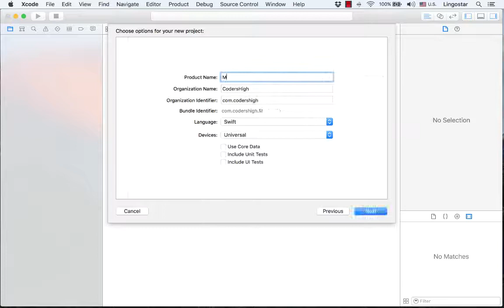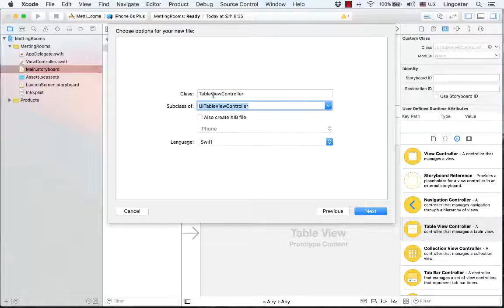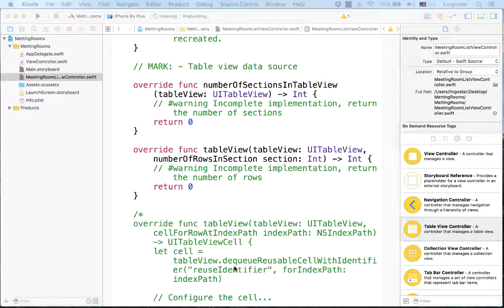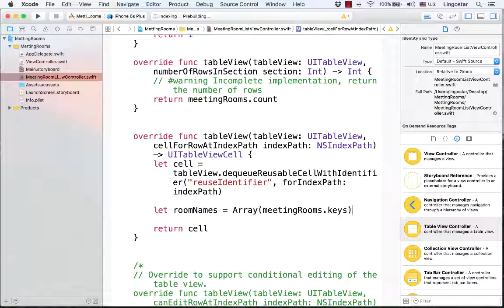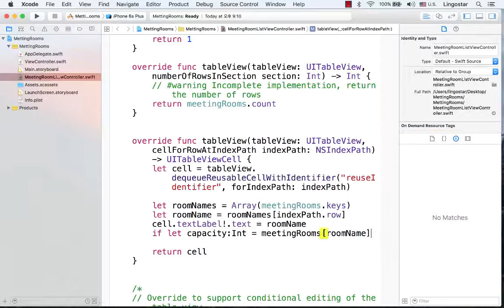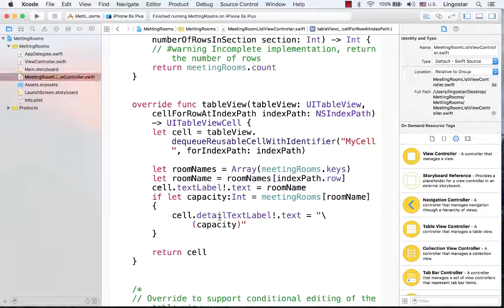[iOS Swift입문] Dynamic Table View - Meeting Rooms 1